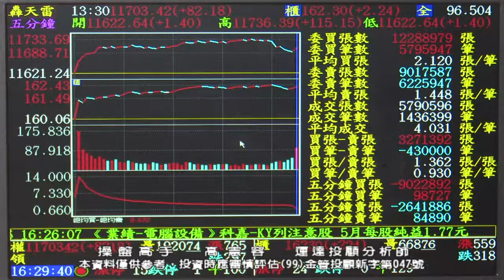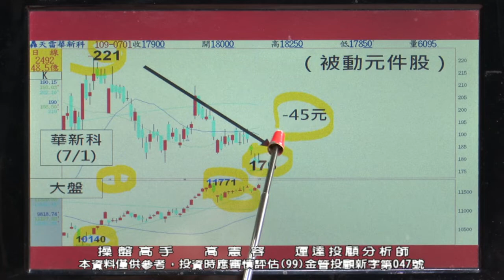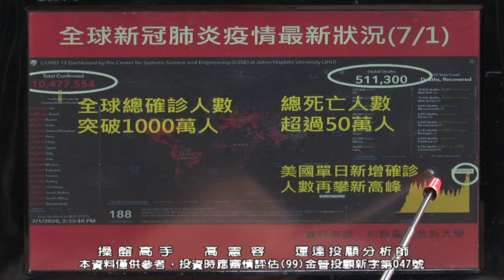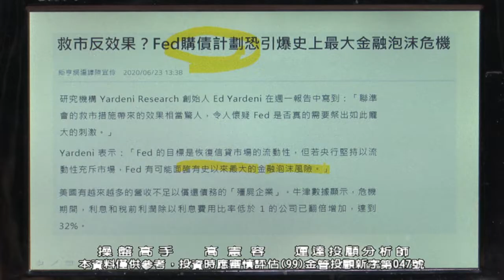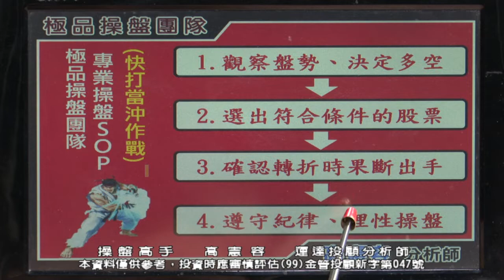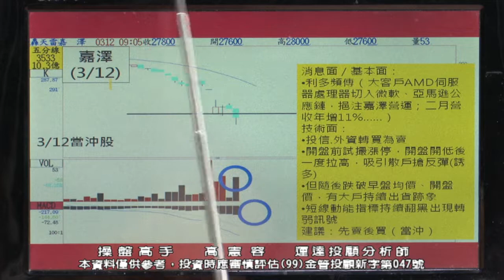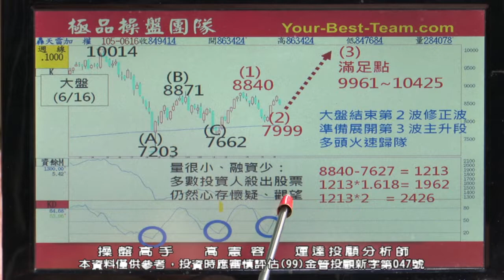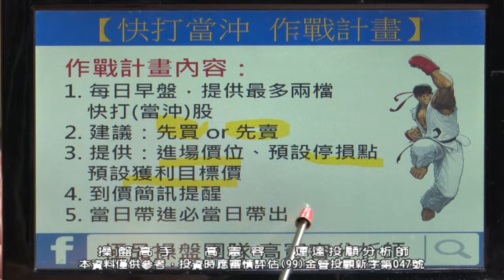20200701 2230 高憲容 操盤高手